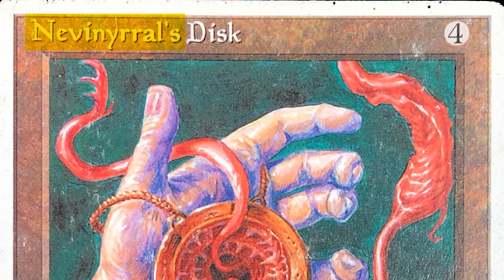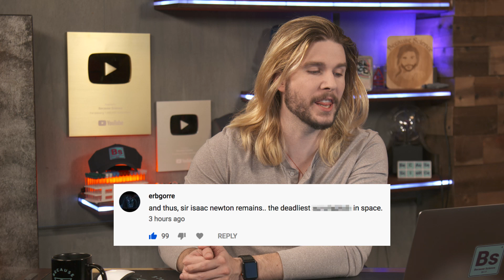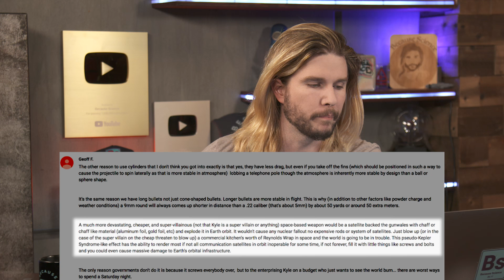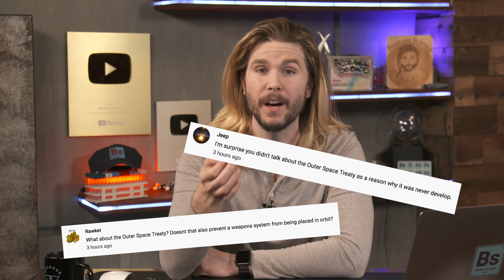Does this Weapon Break the Outer Space Treaty? | Because Science Footnotes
Kyle talks Project THOR, responds to your comments, and more!